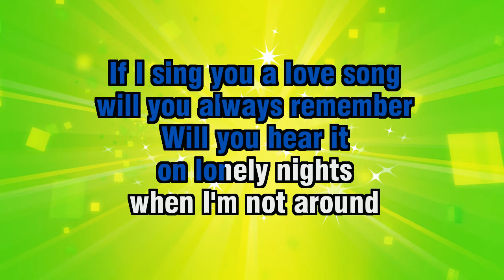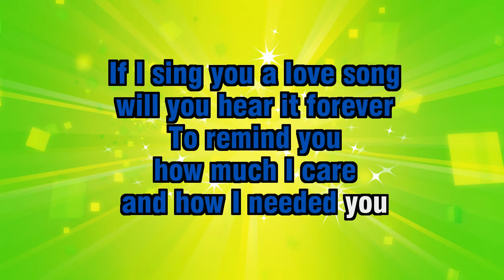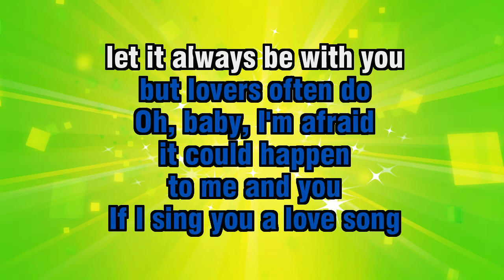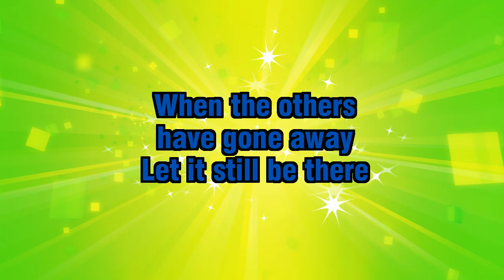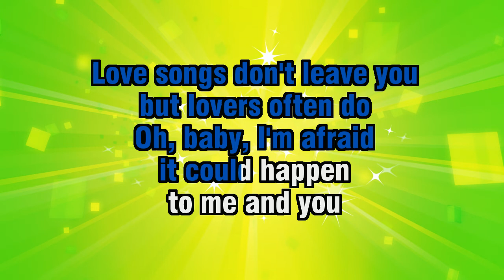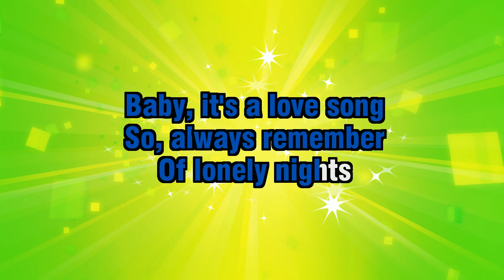Bonnie Tyler - If I Sing You A Love Song - Karaoke Version from Zoom Karaoke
Song lyrics:

IF I SING YOU A LOVE SONG
WILL YOU ALWAYS REMEMBER
WILL YOU HEAR IT
ON LONELY NIGHTS

WILL YOU HEAR IT FOREVER
TO REMIND YOU
HOW MUCH I CARE
AND HOW I NEEDED YOU

LOVE SONGS LAST LONGER
THAN LOVERS EVER DO
SO, BABY LET ME SING
A LOVE SONG FOR YOU

LOVE SONGS DON'T LEAVE YOU
BUT LOVERS OFTEN DO
OH, BABY, I'M AFRAID
IT COULD HAPPEN
TO ME AND YOU

LET IT ALWAYS BE WITH YOU
WHEN THE OTHERS
HAVE GONE AWAY
LET IT STILL BE THERE

OH, OH...
UMMM...

BABY, IT'S A LOVE SONG
SO, ALWAYS REMEMBER
OF LONELY NIGHTS

I'LL SING YOU A LOVE SONG
TO KEEP YOU CLOSE TO ME